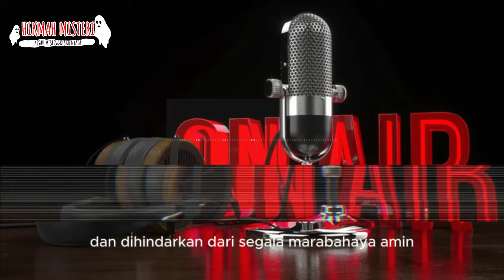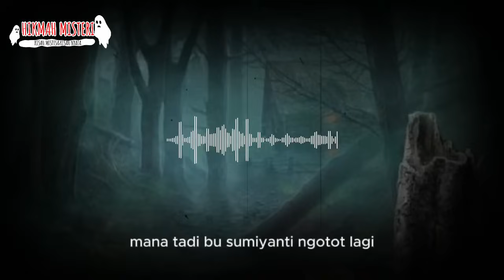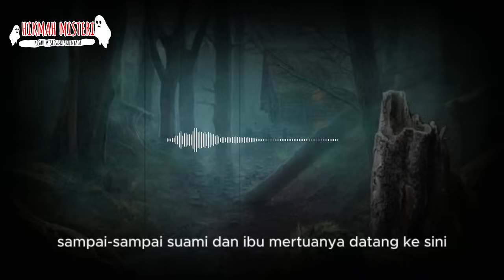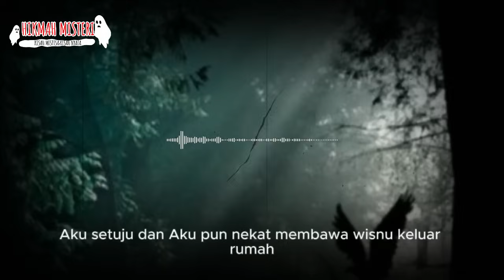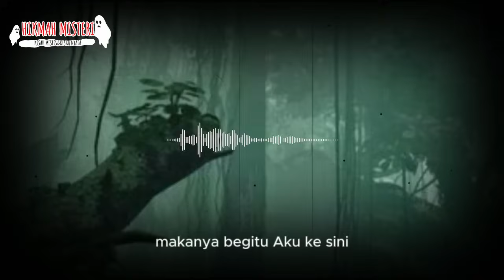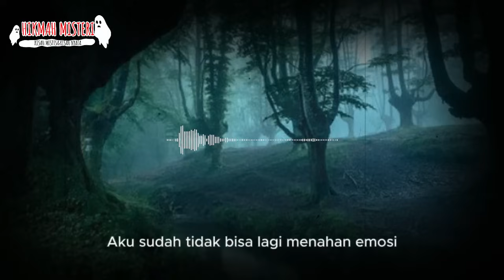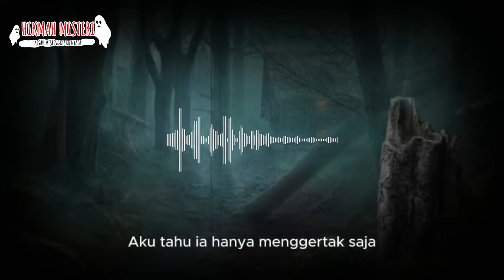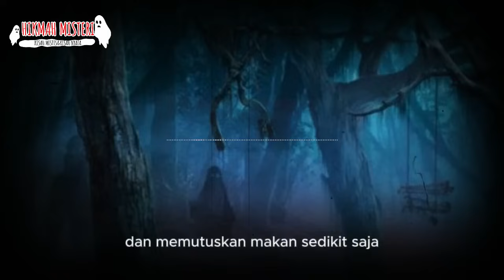TEGA ❗❗❗PETAKA DAN KARMA WANITA JANDA 4 KALI JOROK PEMALAS HOBI KAWIN PART 2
PETAKA DAN KARMA WANITA JANDA 4 KALI JOROK PEMALAS HOBI KAWIN